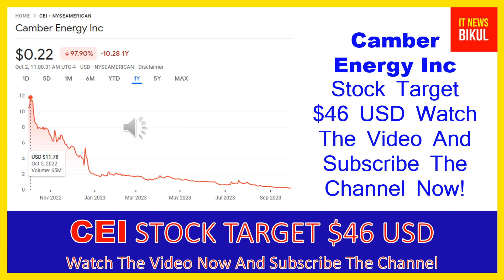CEI Stock-Camber Energy Inc Stock Breaking News Today | CEI Stock Price Prediction |CEI Stock Target